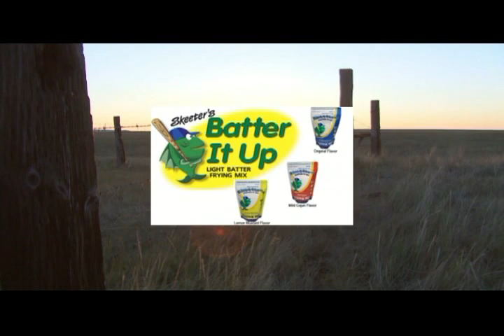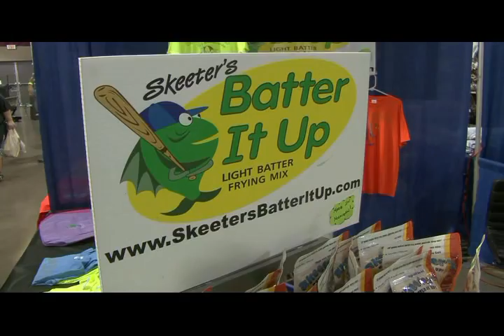SimplyOutdoors TV - MY18 Episode 2 - Trever and Justins buck